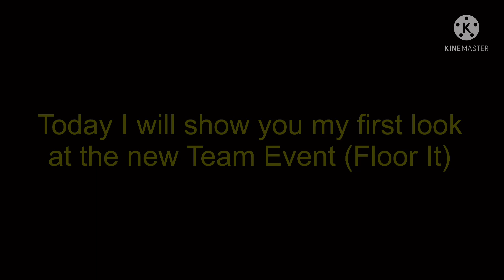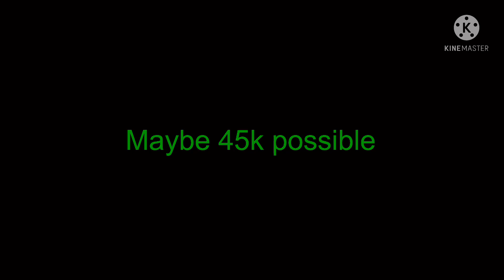42090 in Floor It Team Event | First Look - HCR2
🔹Jim Yosef - Fall With Me

🔹Tubo - Return To The Wild